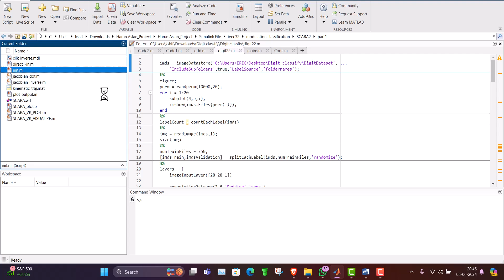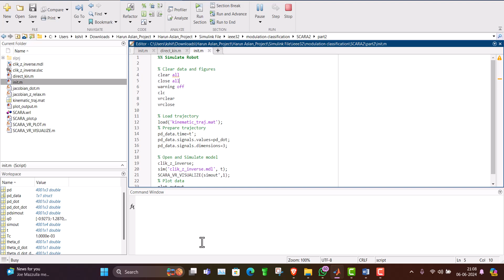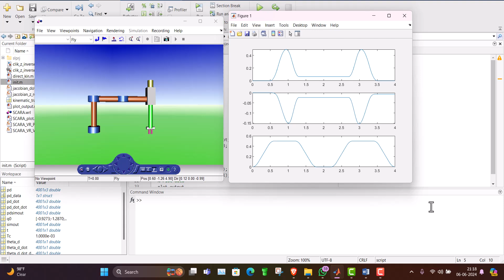Simulation of the SCARA manipulator using the provided trajectory data using MATLAB Simulink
In this captivating video, we step into the world of robotics and simulation, where the SCARA manipulator takes center stage. 🤖✨ Imagine a precise robotic arm following a predefined trajectory, all orchestrated within MATLAB Simulink.

🔍 **What's Inside:**
- **SCARA Manipulator Basics:** Dive into the mechanics of the Selective Compliance Assembly Robot Arm (SCARA). Understand its kinematics, joints, and how it operates in a controlled environment. 🛠️🔧
- **Trajectory Planning:** Learn how to generate smooth trajectories for the SCARA using MATLAB. Whether it's a pick-and-place task or a complex assembly sequence, accurate trajectory planning is key. 📈🌐
- **Simulating in Simulink:** Witness the magic of Simulink as we create a dynamic simulation of the SCARA manipulator. Observe joint movements, end-effector behavior, and validate our trajectory. 🎢🔩
- **Inverse Dynamics Control:** Explore how we calculate joint torques to ensure stability and precision during the simulated motion. It's like choreographing a robotic ballet! 💃🤖

Whether you're an aspiring roboticist, a curious learner, or simply fascinated by automation, this video offers insights into the fascinating world of SCARA manipulators. 🌟🎥